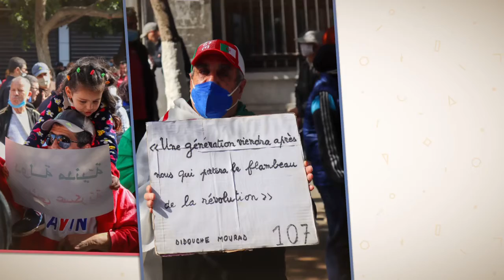123, Viva Mon Algérie 🇩🇿 05/03/2021